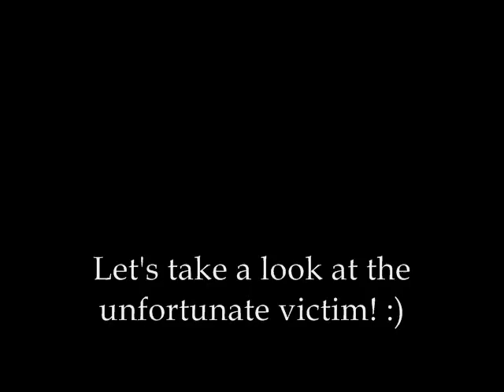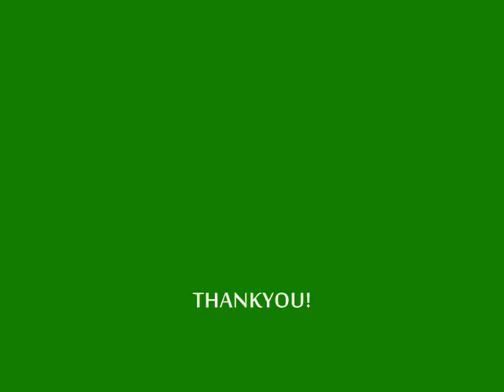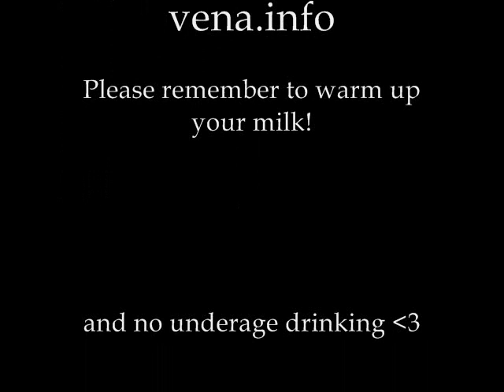Louis Pasteur FINAL.wmv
For Kyrk's HST Project on Louis Pasteur :)

Cast:
-Kyrk the wannabe historian
-Abigail the unfortunate victim
-Xyza the alarmer (we're both his cousins xD)